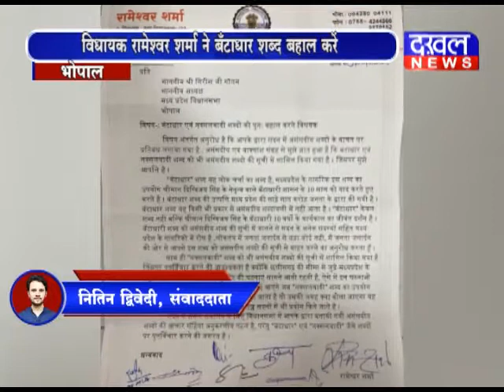रामेश्वर शर्मा ने बँटाधार नकसलवादी शब्द को असंसदीय शब्दों से बहाल करने की विधानसभा अध्यक्ष से माँग